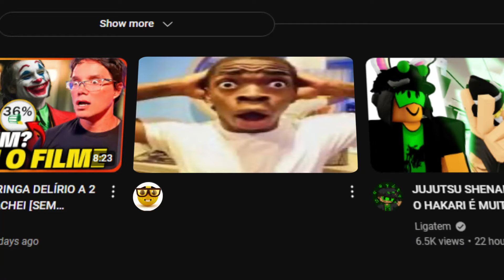Os Servidores do Brasil NUNCA vão sair do "Teste"!? - Roblox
Até breve!